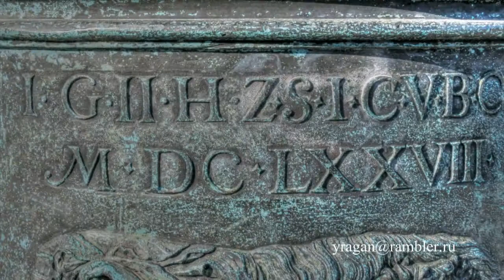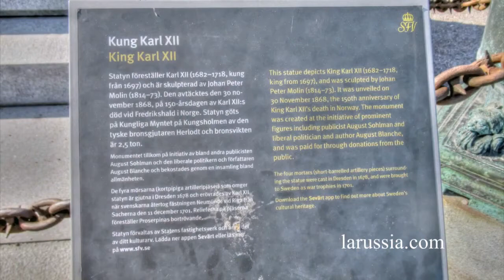памятник Карлу XII. Стокгольм Швеция,Путешествуем с Ларуссия